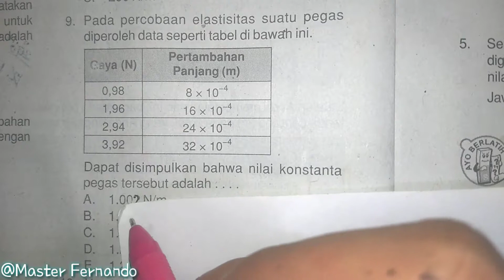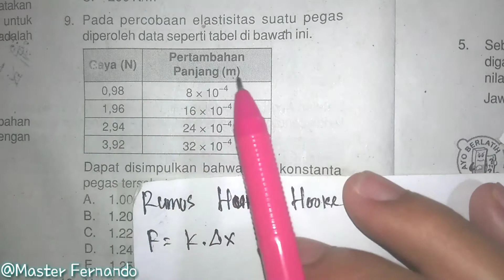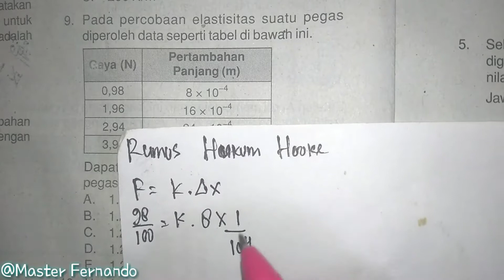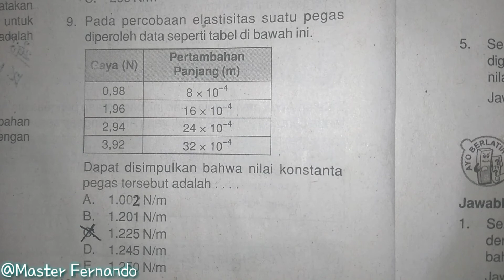Mudah kok🤗 - Elastisitas kelas 11 - Contoh Soal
Pada percobaan elastisitas suatu pegas diperoleh data seperti tabel di bawah ini.

Dapat disimpulkan bahwa nilai konstanta pegas tersebut adalah ….
    A.  1.002 N/m
    B.   1.201 N/m
    C.   1.225 N/m
    D.  1.245 N/m
    E.   1.250 N/m

Pembahasan:
Ditanya:
    k = …. ?

Elastisitas adalah sifat suatu benda untuk kembali ke bentuk awal segera setelah gaya yang mengenai benda tersebut dihilangkan. Benda yang dapat kembali ke bentuk semula setelah gaya yang mengenainya dihilangkan disebut benda elastis. Ketika Anda menarik pegas hingga bertambah panjang, pegas akan segera kembali ke ukuran semula setelah gaya tarik tersebut dihilangkan. Sebaliknya, benda yang tidak dapat kembali ke bentuk semula setelah gaya yang mengenainya dihilangkan disebut benda plastis. Contoh benda plastis antara lain plastisin, lumpur, dan tanah liat. Besaran-besaran yang berhubungan dengan sifat elastisitas benda antara lain sebagai berikut.